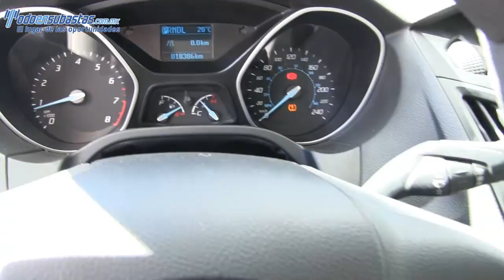229492 Ford / Focus / 2013